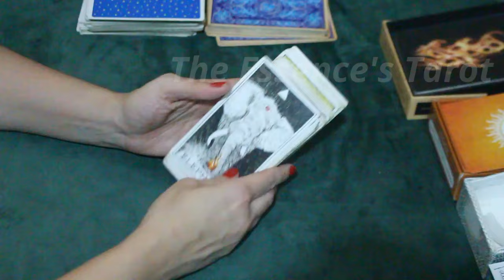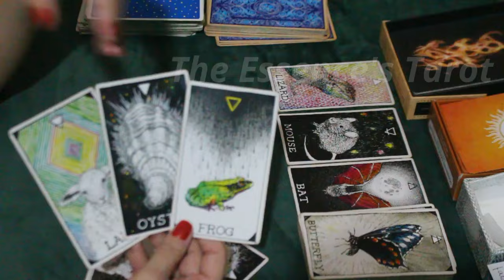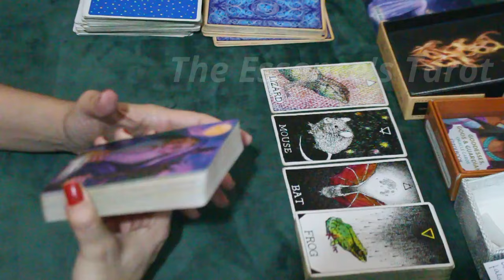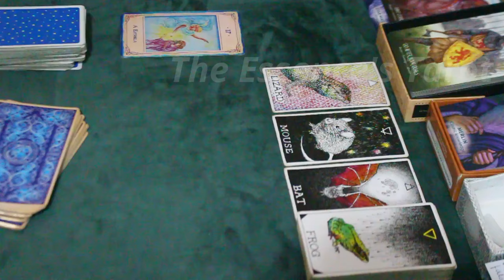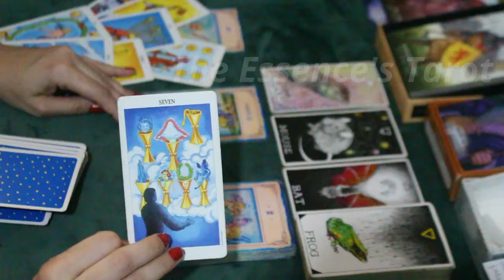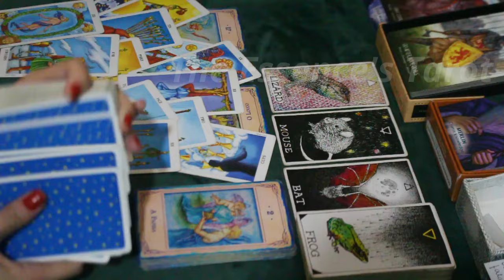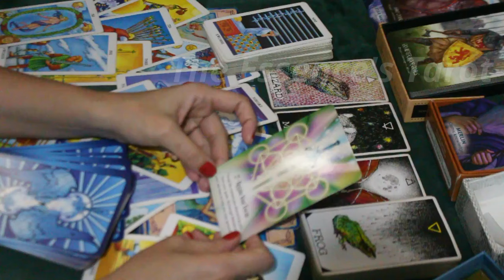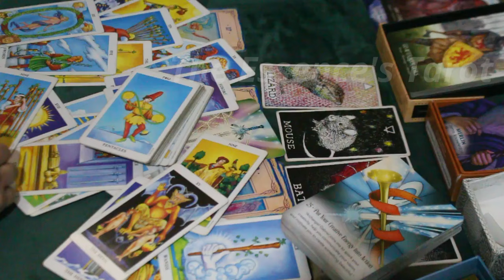ESCORPIÃO ♏️ // VAI TE CHOCAR! 😳 - VOCÊ CONFIA NUMA PESSOA QUE É LOBO EM PELE DE CORDEIRO... 😏⚡️😈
🌞 Tiragem de tarô de uma mensagem dos mentores para o signo de Escorpião.

* CONSULTAS PARTICULARES *
🙏 Não estou fazendo consultas particulares.

* ORÁCULOS *